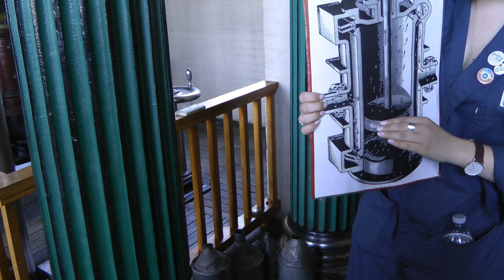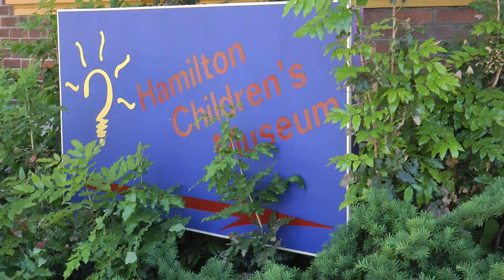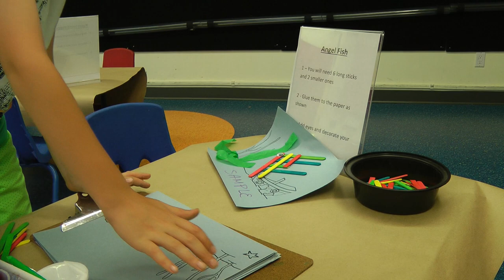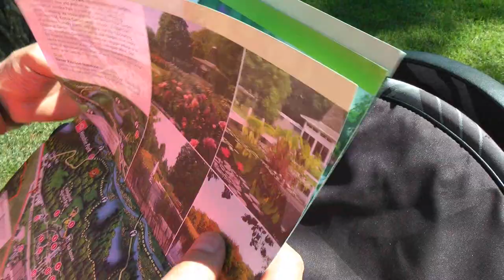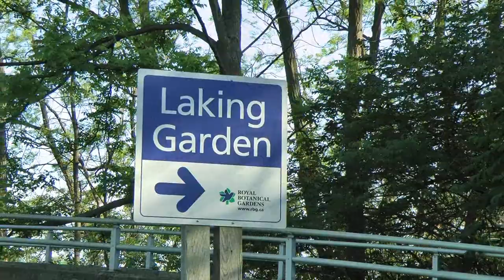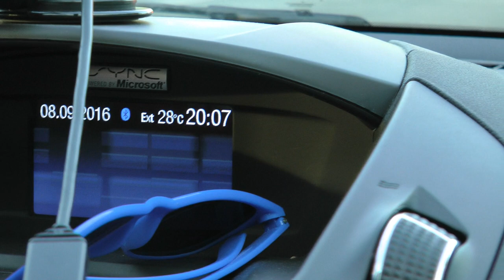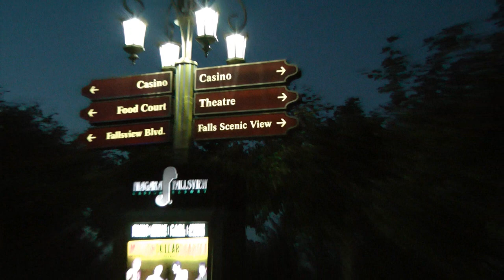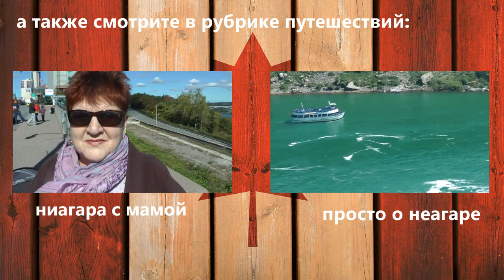Один выходной день из жизни одной семьи. Канада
Cultural Access Pass:
#6 Steam and Technology museum Hamilton
#7 Children's Museum Hamilton
#8 Royal Botanical Gardens Burlington
ествия, о жизни в Канаде, о детях и о семье в Канаде